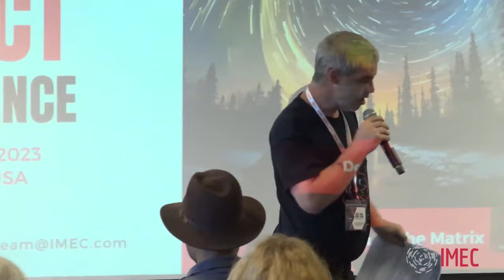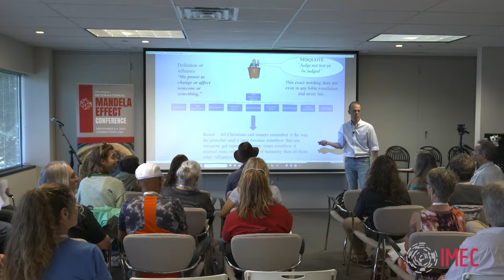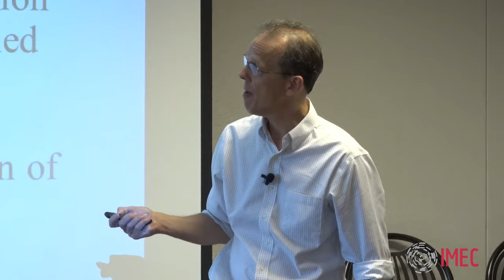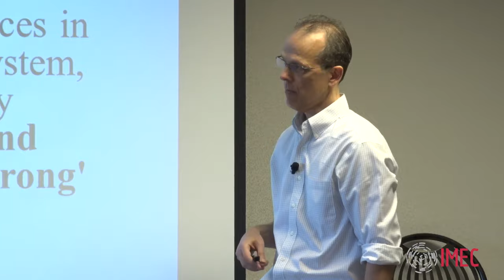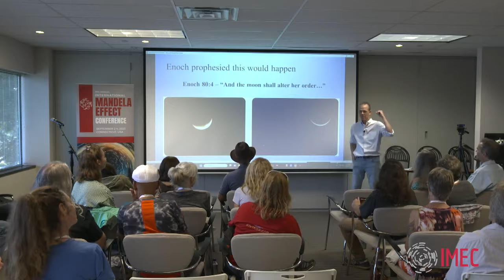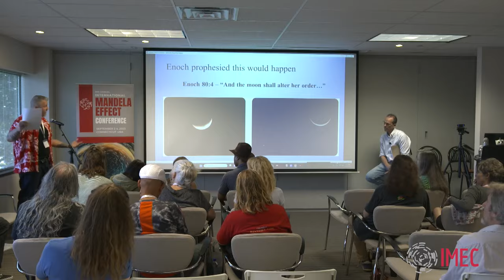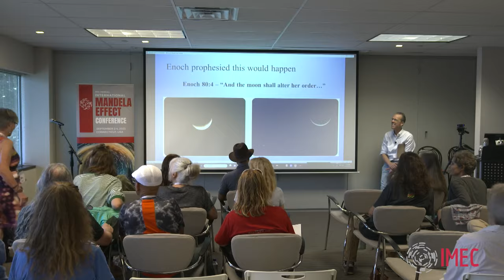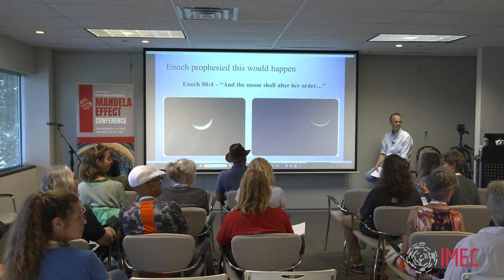International Mandela Effect Conference Talk (John Kirwin) Connecticut August 2023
The Conspiracy Theorist Survival Guide
On Amazon

Wakeuporelse Weekly Schedule (All times are Eastern)
Mondays - 2:00pm, 7:00pm, 8:00pm
Fridays - 7:00pm

All Meetings Are On Freeconferencecall.com (Password - "wakeuporelse")
* Recovery Fellowship - Monday at 2:00pm Eastern
* Volunteer Meeting - Monday at 7:00pm Eastern
* State National Training - Monday at 8:00pm Eastern
* Truther Hangout - Friday at 7:00pm Eastern